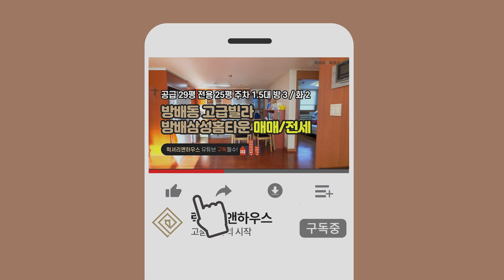[매물번호 : LX-28948] 제목 : 방배동 방배삼성홈타운 내방역 5분거리 주변 인프라 좋은 귀한전세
소재지 : 서초구 방배동
면적 : 공급 97.06 전용83.62
중개 대상물 종류 : 공동주택
총 층수 : 6
입주 가능 일 : 협의입주
방수 및 욕실 수 : 방3개 욕실2개
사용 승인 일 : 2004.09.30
주차 대수 : 1.5대
관리비 : 20만원
방향 : 거실기준 남향
거래 형태 : 전세
가격 : 13억 5천만원

- 방배동 내방역 도보5분거리 주변 편의시설 교통편 좋음.
- 3룸 2욕실 구조, 채광좋음
- 역세권이라 이동이 용이하고, 서리풀공원이 인접하여 산책로도 좋습니다
- 경비분 24시간 교대근무로 보안 걱정 없이 거주가능합니다

법인명 : 럭셔리앤하우스 부동산중개(주) 청담점│ 대표 : 이영혜